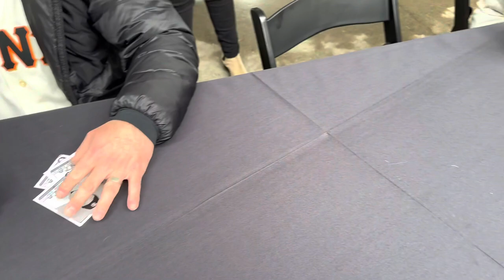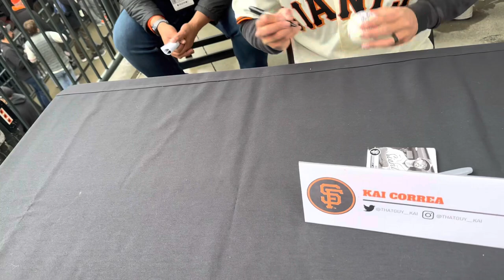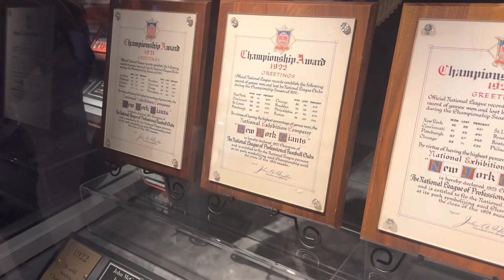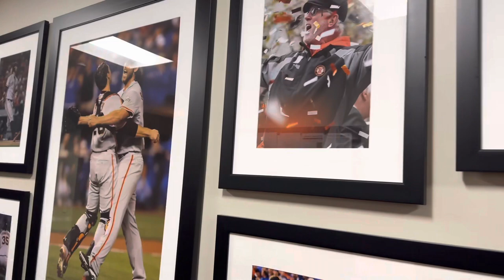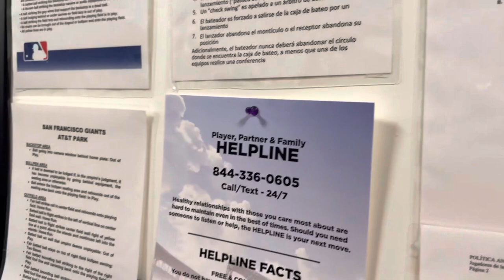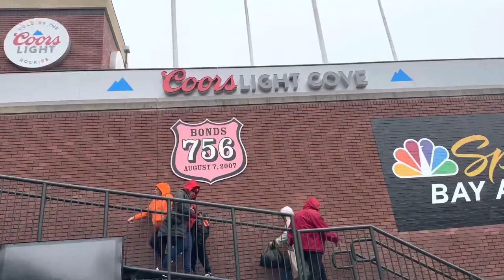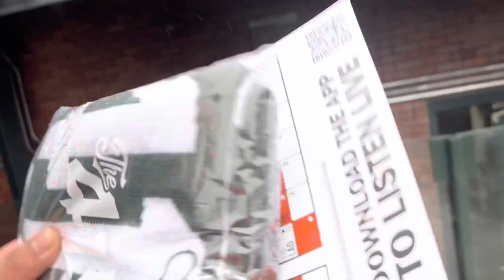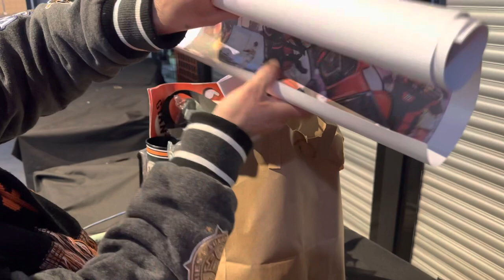SF Giants FanFest 2023 Vlog !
I love making content even if I get 1 views or 1,000 views. I’m here to have a good time.